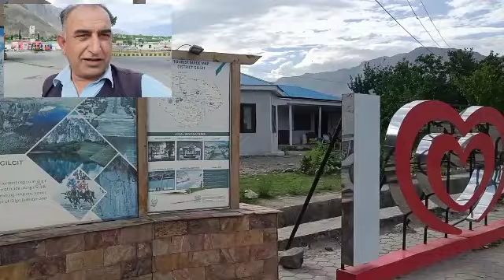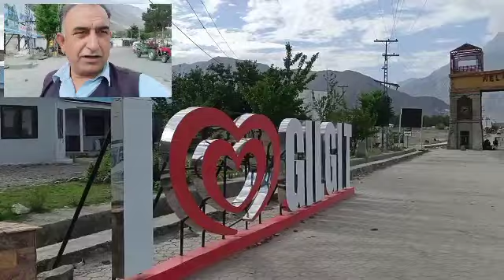Gilgit city | Gilgit Baltistan Bazar |Gilgit baltistan road|Nothern Pakistan | gilgit hotel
Gilgit city | Gilgit Baltistan Bazar | Nothern Pakistan | gilgit hotel rent | Solo bike tour gilgit @tanolikehumsafar
Today I visit the gilgit city on my bike. gilgit is a beautiful city. It's in Nothern area of Pakistan.
Gilgit food street is on the river side. there are many restaurants on the river side in gilgit.
Gilgit baltistan road conditions
Hotel rent in gilgit is very good. there are many Big and small hotel in gilgit city.
Gilgit city road conditions is very good
AirPort is also in gilgit city. NLI market is a Big market in gilgit city Bazaar